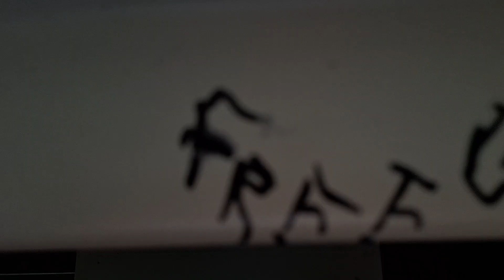Train ride from Amsterdam Centraal to Amsterdam Sloterdijk